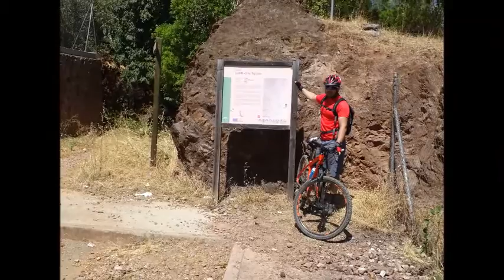Trassierra-Arenales-Cuesta de la Traición